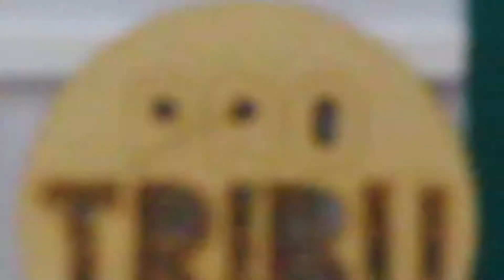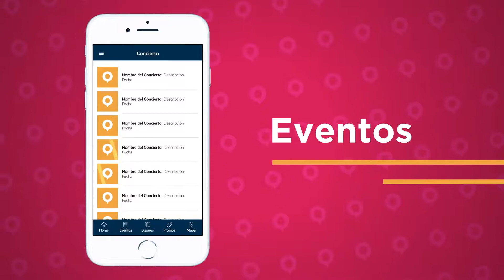Programa 33 - Y Que Plan TV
Nos visitó en el estudio Festival Emprendedor Tangamanga para promover sus proximas fechas del 31 Oct, 1,2,3 de Noviembre , además Jenny de Retro Roller sobre sus cursos de patinaje y la Nutrióloga Cynthia Gómez nos habla de la importancia de la Nutrición .